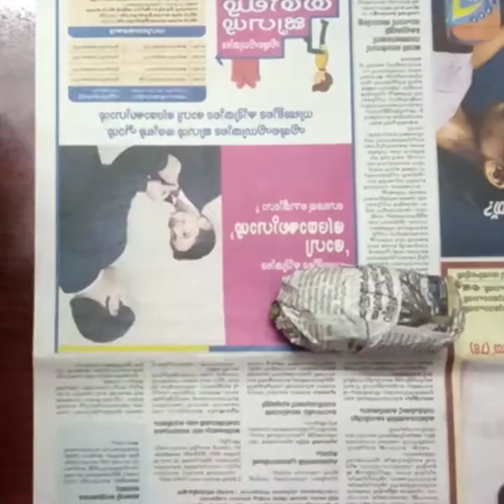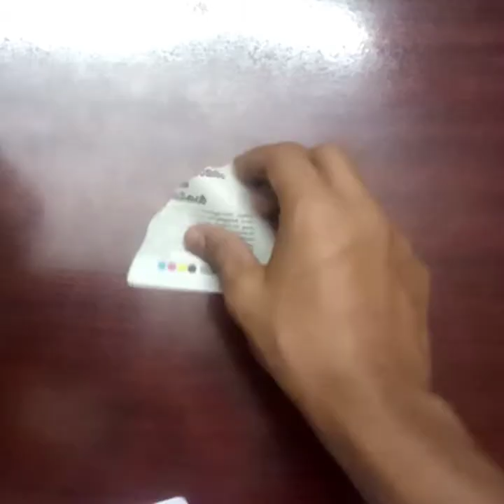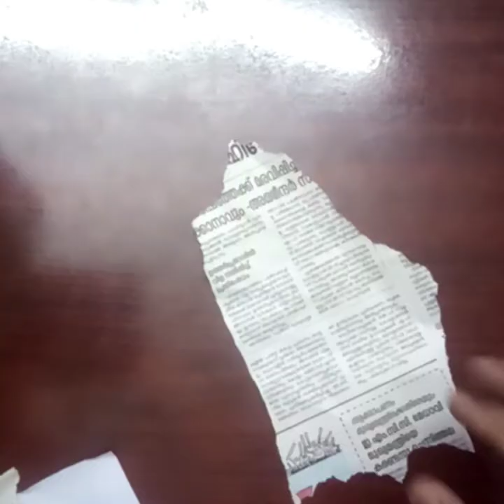rhinoceros model with paper